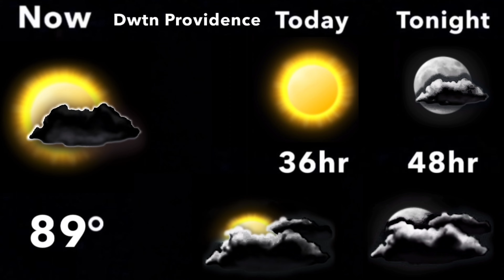January 2006 Daytime 2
And Dreaming - Brian Hughes